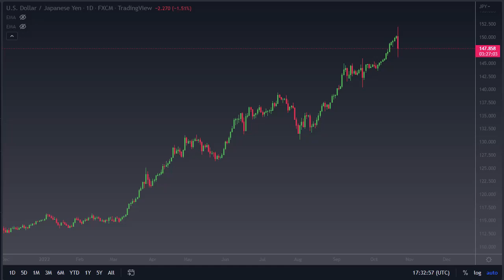Will the USD/JPY Continue to Rise Today? | USD/JPY Forecast October 24, 2022 | DailyForex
DailyForex experts provide every day the most updated USD/JPY price analysis.